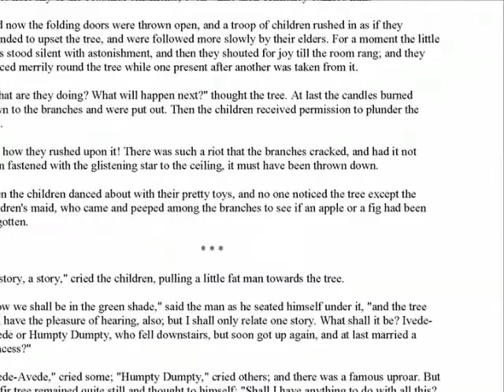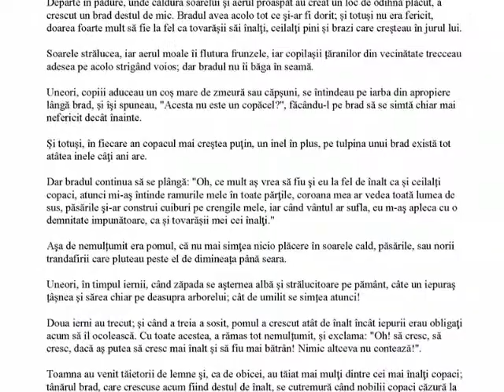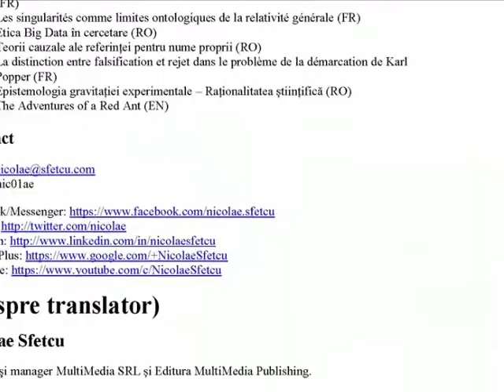Retold Fairy Tales (Poveşti repovestite)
Bilingual English/Romanian Book (Carte bilingvă engleză/română) ,  by Hans Christian Andersen

Translated by (Traducere de): Nicolae Sfetcu
First edition (Prima ediție)
An exciting new compilation of five of the most famous fairy tales and stories by Hans Christian Andersen, that have inspired ballets, plays, and animated and live-action films. A return to the innocence of the childhood.
(O nouă compilație extraordinară a cinci dintre cele mai renumite basme și povestiri ale lui Hans Christian Andersen, care au inspirat balete, piese de teatru, desene animate și filme. O întoarcere la inocența copilăriei.)

CONTENTS (CUPRINS):

The Fir Tree
(Bradul)
The Ugly Duckling
(Rățușca cea urâtă)
The Emperor's New Clothes
(Hainele cele noi ale împăratului)
The Red Shoes
(Pantofii roșii)
The Little Match-Girl
Fetița cu chibrituri
About translator
- Nicolae Sfetcu
- - By the same author
Despre translator
- Nicolae Sfetcu
- - De același autor
Publishing House
- MultiMedia Publishing
Editura
- MultiMedia Publishing